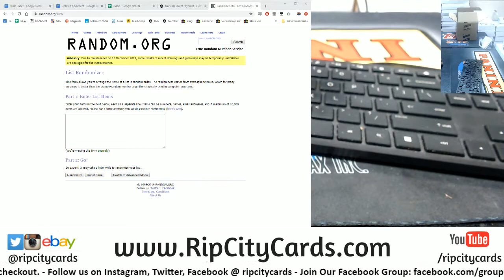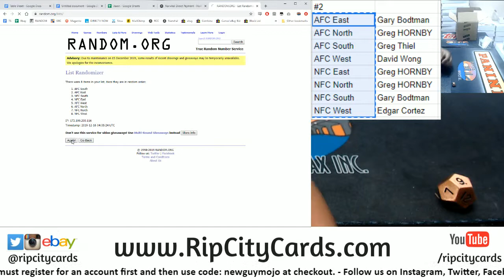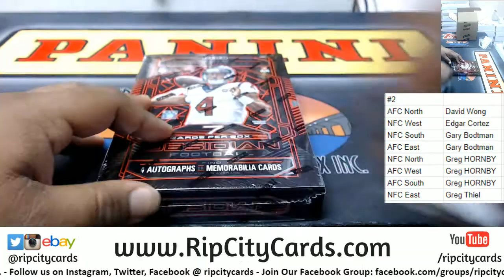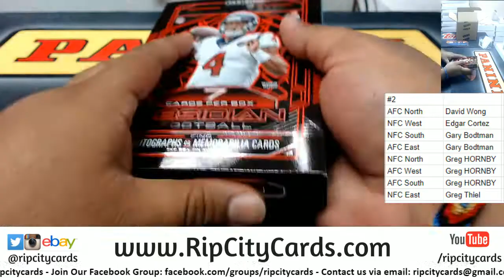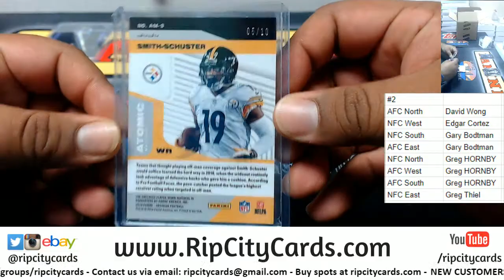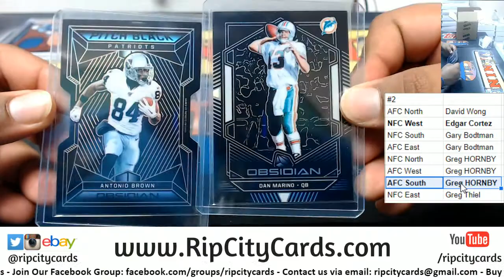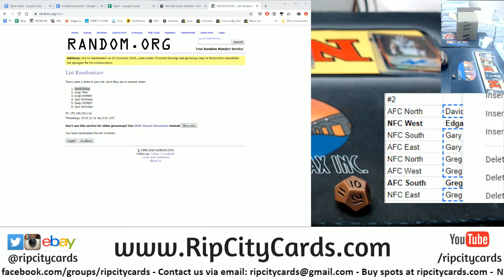2019 Obsidian Football 1 Box Random Division #2 RCC